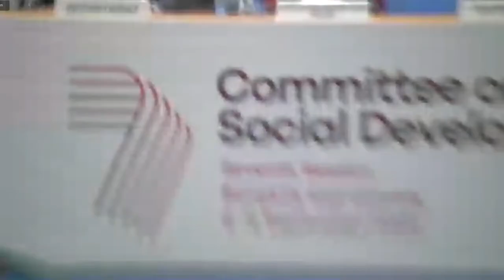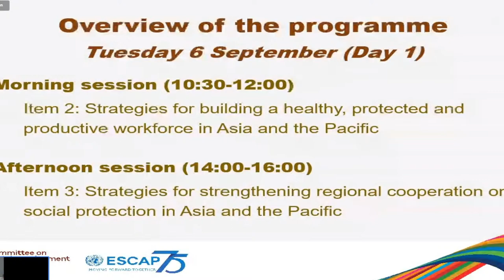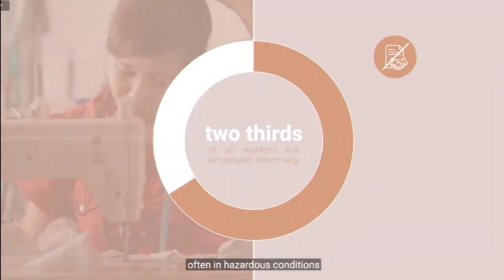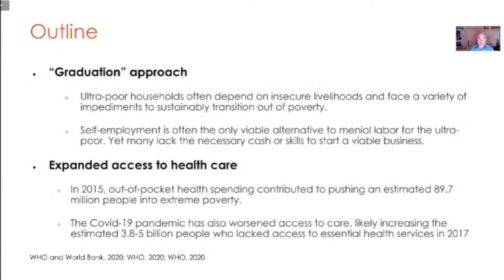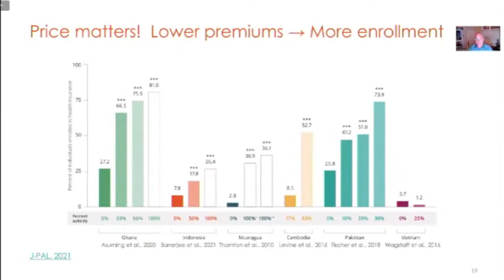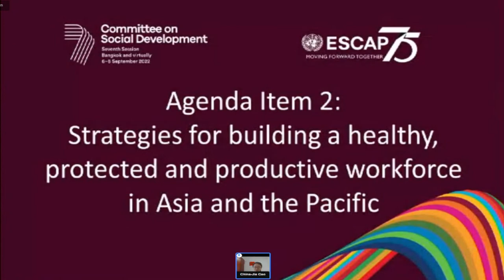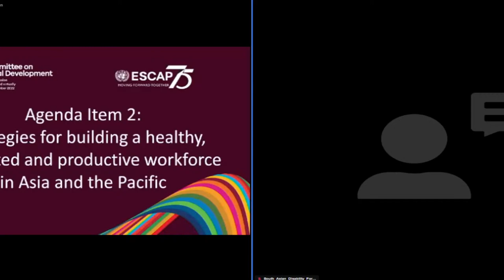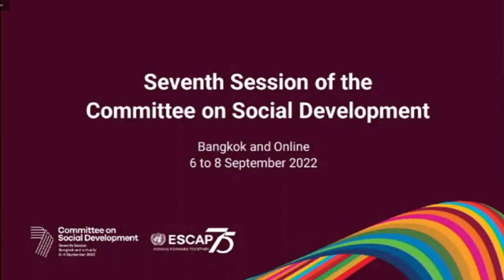Committee on Social Development, Seventh Session (Day 1)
FLOOR